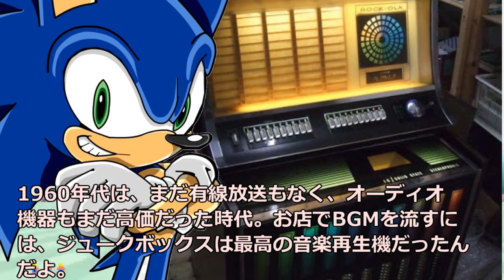【セガの歴史・1回】セガの誕生、セガ VS 任天堂までの道（その1）【ゆっくり動画】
今回は、外資系企業として誕生したセガが、やがて国産の会社に変わり、セガの中興の祖とも言われる中山隼雄さんによって
ビデオゲームで頭角を現し、やがて任天堂と家庭用ゲーム市場で戦いを繰り広げるまでの物語をご紹介させて頂きます。」